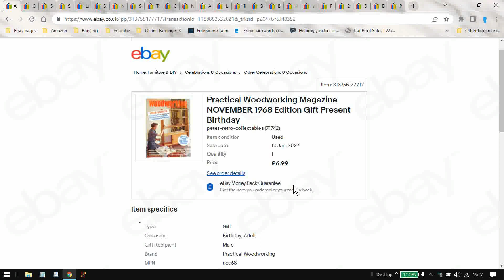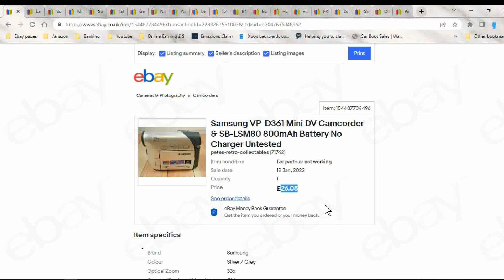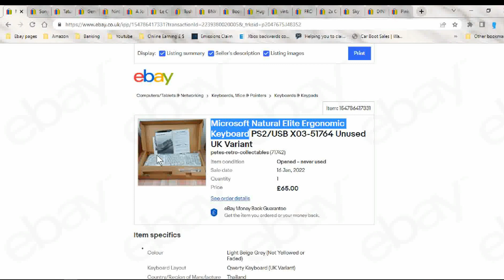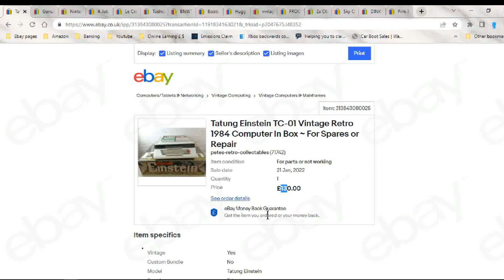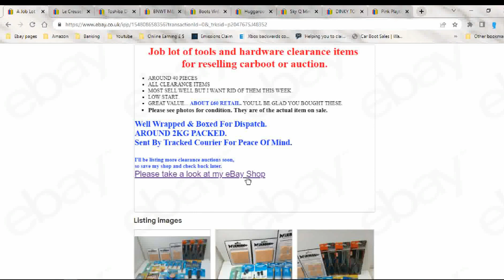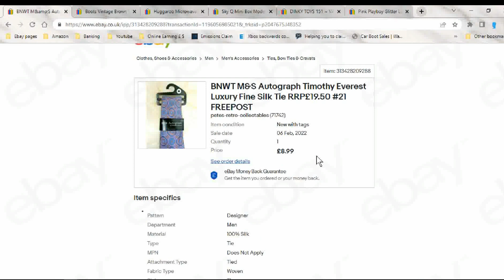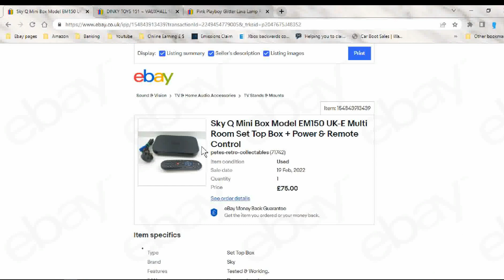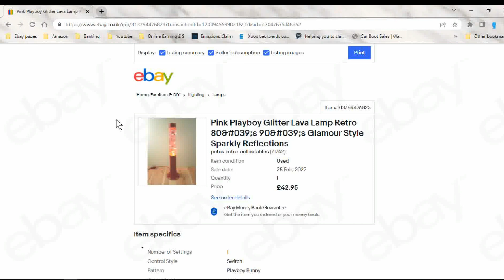Jan & Feb 2022 Interesting eBay UK Sales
A Selection of Best Sales from January and February 2022.
Just the good & interesting stuff, no media, except some vintage.